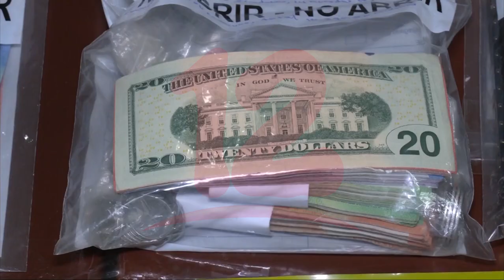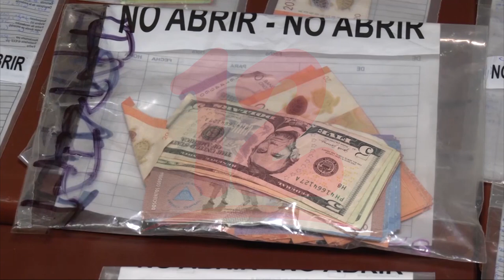Noticias12Nicaragua Policía Nacional brinda su informe semana de seguridad ciudadana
Policía Nacional brinda su informe semana de seguridad ciudadana